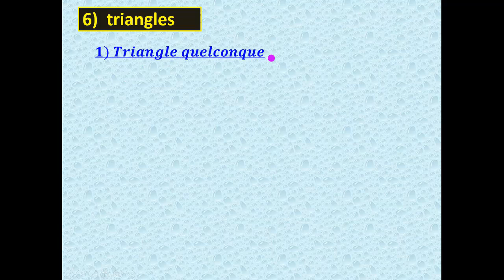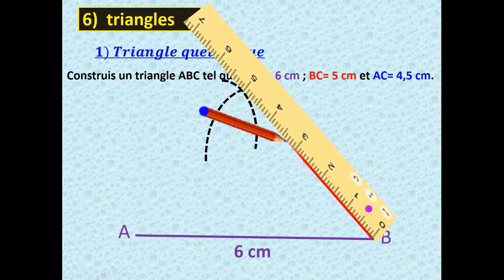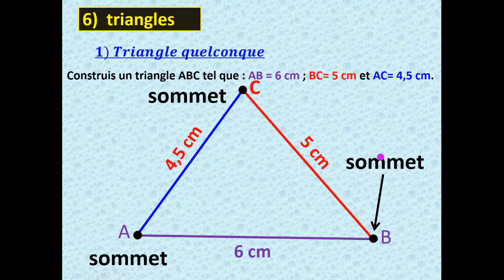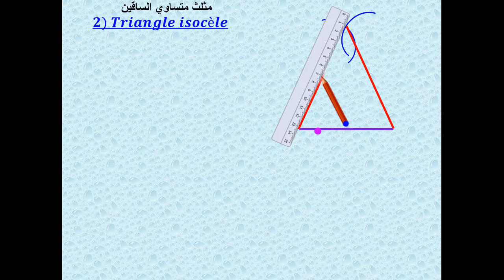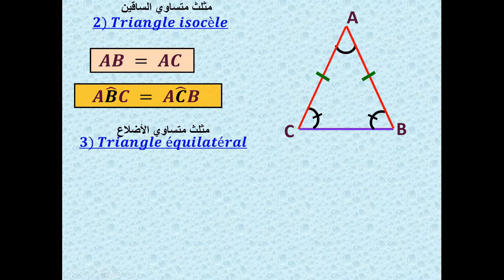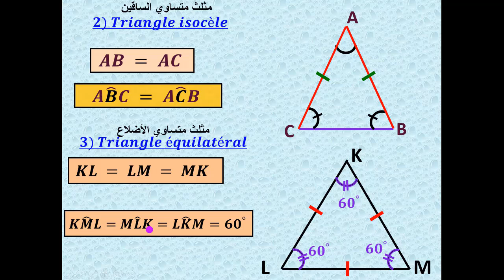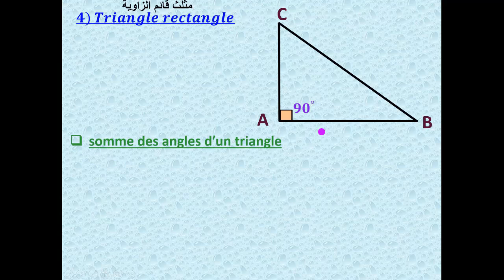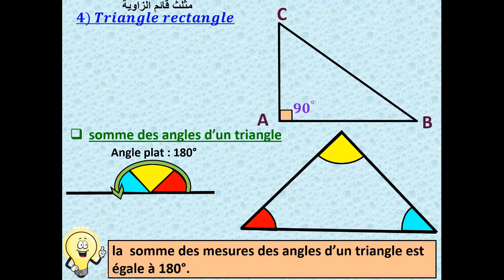الدرس 15 : المثلثات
كيفية رسم مثلث
المثلث المتساوي الساقين وخصائصه
المثلث المتساوي الأضلاع وخصائصه
المثلث القائم الزاوية وخصائصه